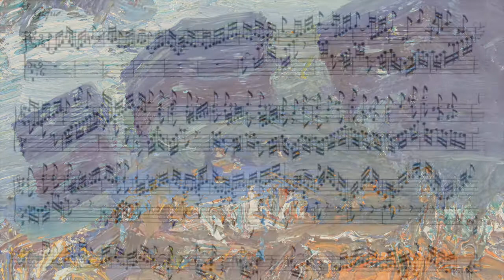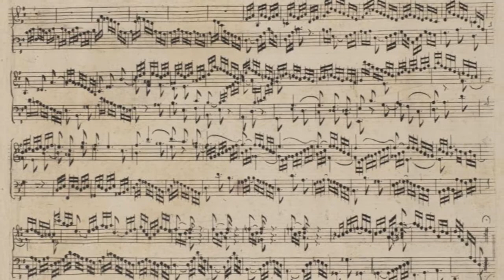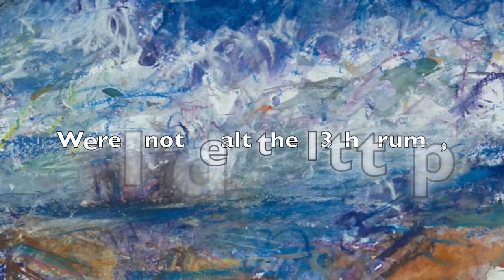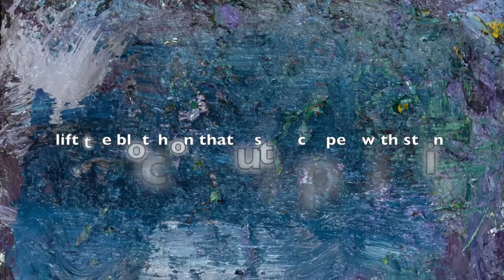Séance by Curt Cacioppo, with artwork by Ying Li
This LIVE premiere performance of Séance was given November 21, 2016 on a Philadelphia Network for New Music “Flying Solo” concert.  Recording engineer: Eric Derr.  Editing and mastering: Jeanne Velonis.  Thanks to Ingrid Arauco, Linda Riechert and her team, and to Adam Crandell.  Music ms. and tarot card image public domain.

Séance

Lunar glow at half-light,
layered in fog the wild terrain,
ethereal voice its will made plain
piercing through the shroud of endless night
and overearly fallen; “I am he whose
keen they sing, votaries of my art.
Were I not dealt the 13th trump,
it could have meant to dance my gigues times 3.
Lost resolution there, I yet implore:
lift the blotch on that  justice capped with stain,
if I am else not to have died in vain.”

    Curt Cacioppo
               7-28-16

May not be reproduced, shared or disseminated in any
form without advance written permission of the author.